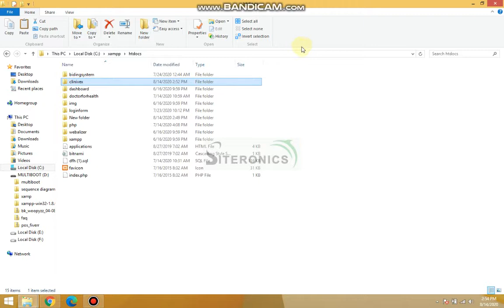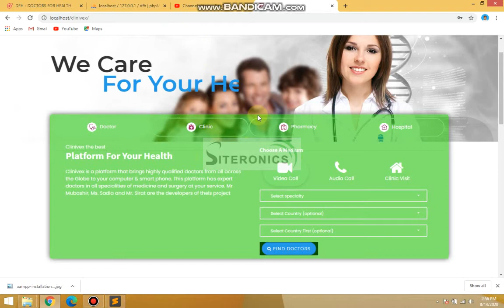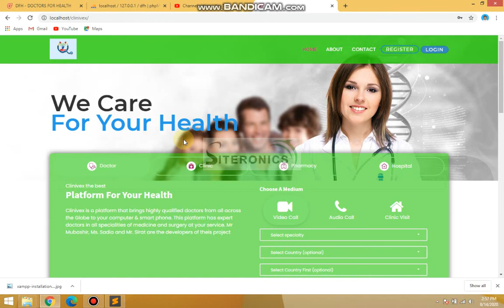Project Configration in xamp| How to configure project in xamp| project configration for beginners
PHP Project Configration in xamp| How to configure project in xamp| project configration for beginners in urdu, hindi
a complete step by step project configration